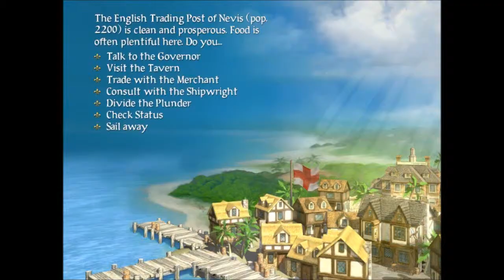{3} Come Sail Away With Me! Sid Meyer's PIRATES! AncientWolflord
My friend Matt's video game blog (Note: this blog is now inactive, Matt now writes for a larger group by the name of Gamers Sphere,